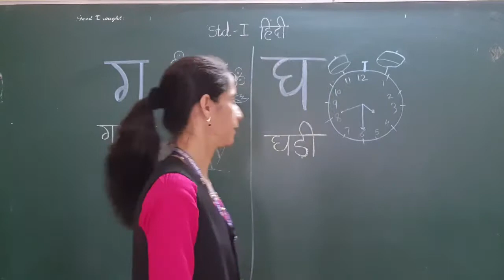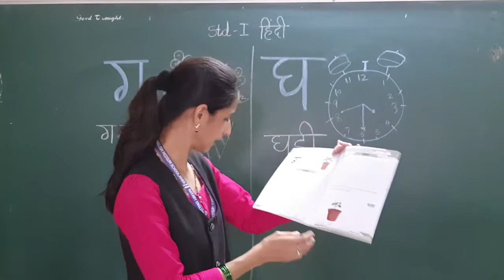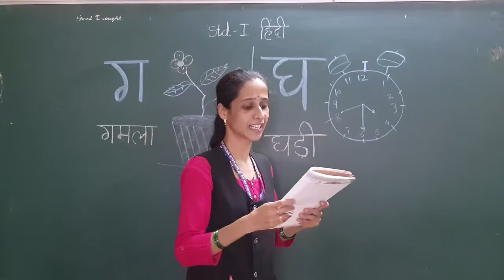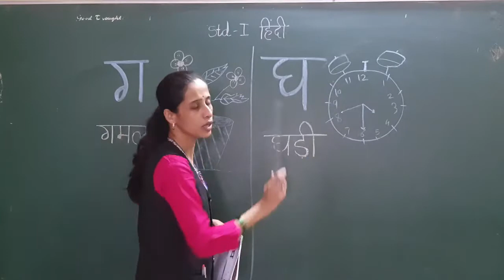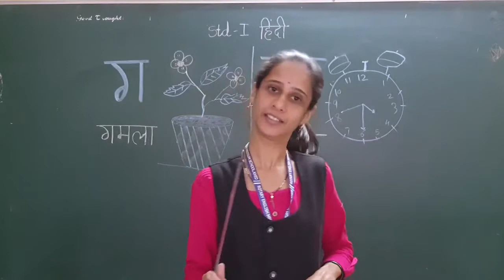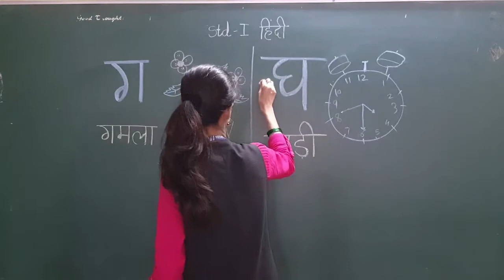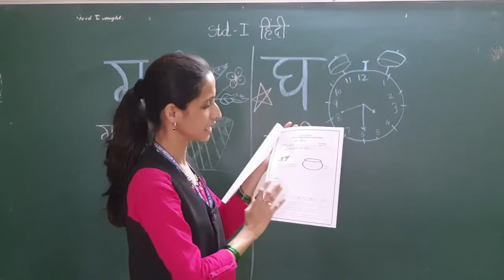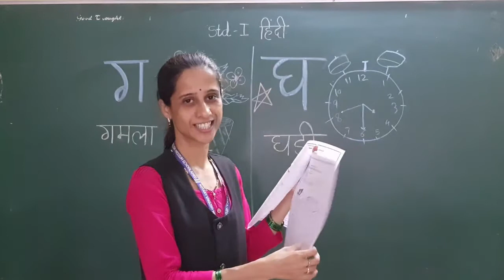Std I Subject Hindi